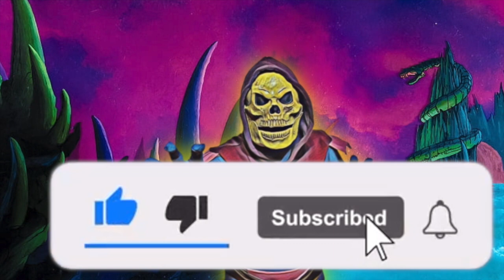Skeletor Reacts to Will Smith Smacking Chris Rock at the Oscars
In this video Skeletor watches and gives his opinion on the while Will Smith smacking Chris Rock on the face during theOscars over a Joke